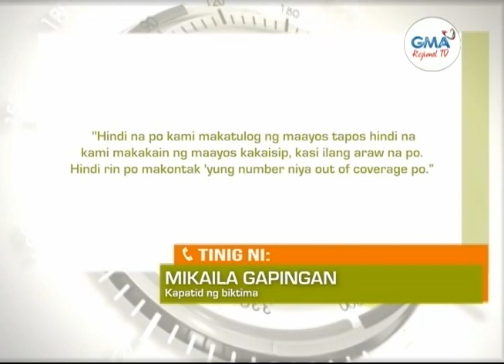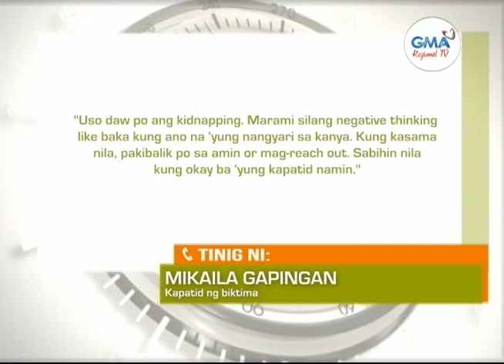Balitang Amianan: 15-Anyos na Binatilyo sa Tarlac, Ilang Araw Nang Nawawala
15-anyos na binatilyo sa Victoria, Tarlac na nagpaalam lang na pupunta sa bukid, ilang araw nang nawawala.